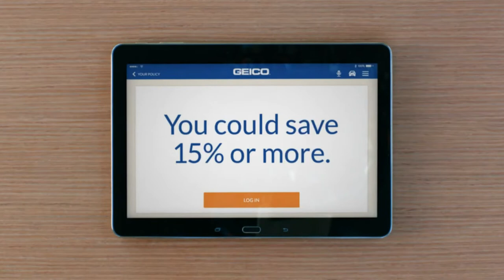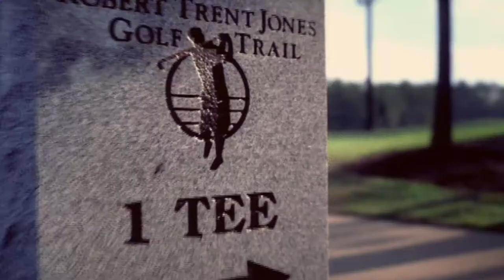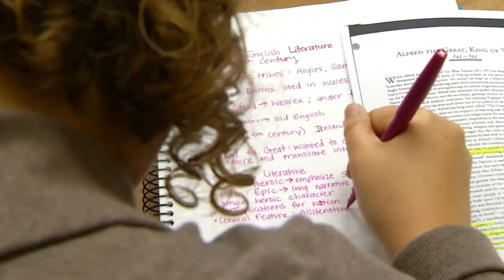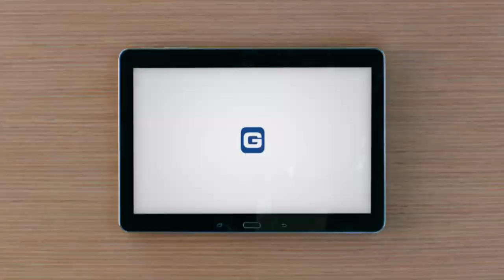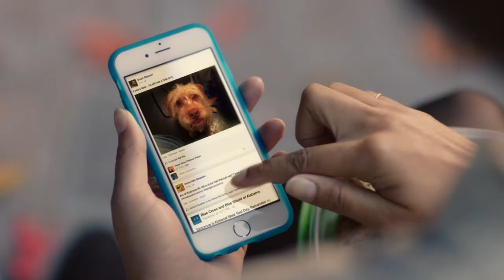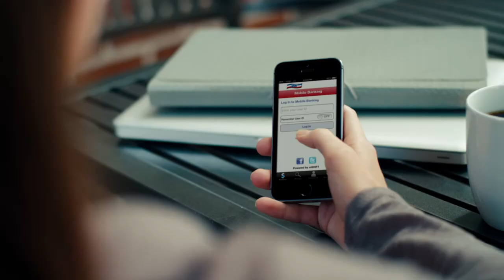SB: Murray State vs. Samford